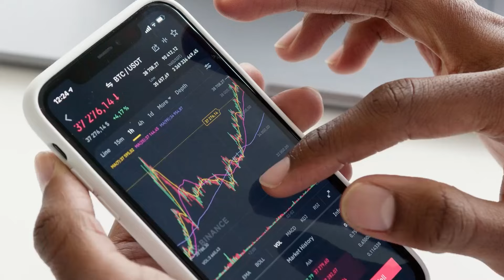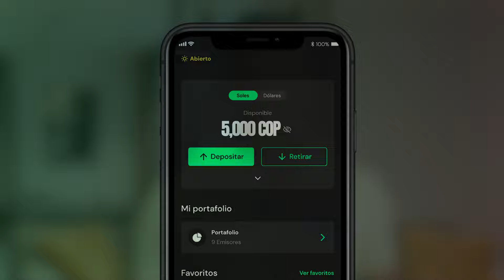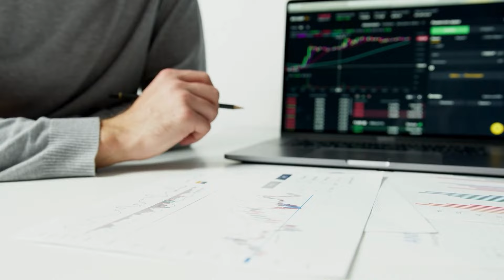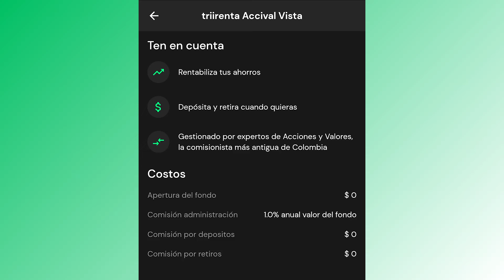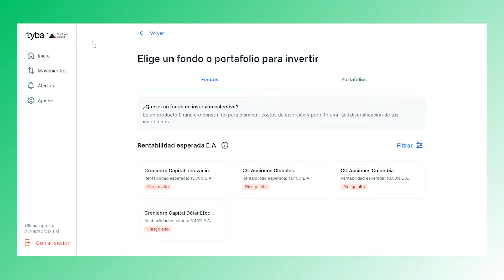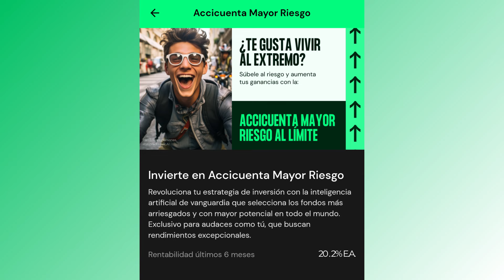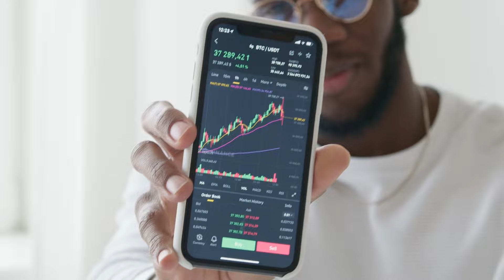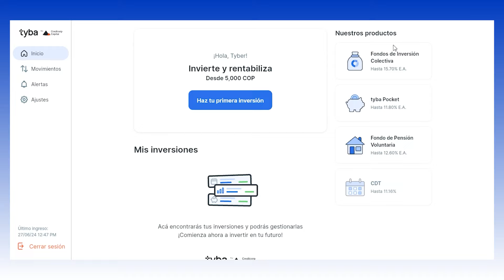🔥TYBA vs TRII 🔥 ¿Cuál Plataforma de Inversión Te Hará Ganar Más Dinero? 💸🔥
¡Descubre cuál de estas dos plataforma de inversión es la mejor para ti! En este video, comparo Tyba vs Trii, dos de las aplicaciones más populares en Colombia para inversiones con poco dinero.

Analizamos las ventajas, desventajas y las rentabilidades de sus fondos.
¡No te pierdas esta guía completa para maximizar tus ganancias!

▬▬▬▬▬[⚠️ ASESORÍAS Y ALIANZAS PARA TI ]▬▬▬▬▬

AGENDA TU ASESORÍA PERSONALIZADA - PONLE ORDEN A TUS FINANZAS

NECESITAS UN CRÉDITO HIPOTECARIO O UNA COMPRA DE CARTERA

▬▬▬▬▬▬▬▬▬▬▬             Beneficios      ▬▬▬▬▬▬▬▬▬▬▬▬
TYBA: Utiliza el código BRA874649 y recibe $40.000 en tu primera inversión, por inversiones mayores a $800.000

TRII: Utiliza mi código M48k en TRII y recibes $5.000 para tu primera operación con el

WESEED: Utiliza el código brayanricardo2534

LITTIO: Código de referido LSWM

BINANCE: CPA_00NH3UVFU9

NOTA: Este video NO fue patrocinado por ninguna marca y No es una asesoría de inversión, debes ser responsable de tomar la mejor decisión con asesoría especializada.